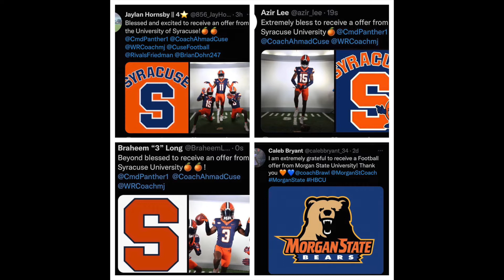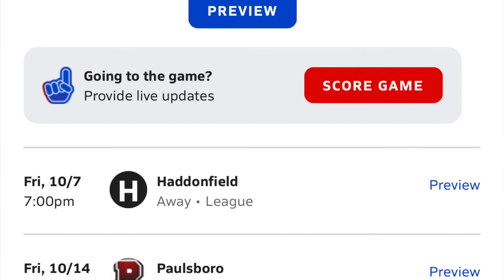| Da BYRDCAGE SHOW w/co-host COUSIN TRACEY & guest COUSIN A | EPISODE 69 |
In Episode 69 of Da BYRDCAGE SHOW we sat down with friend of the show Cousin A. He talks about becoming an assistant football coach at Camden H.S., coaching with Coach Rob Hinson, high school players transferring at an alarming rate and his future coaching plans.